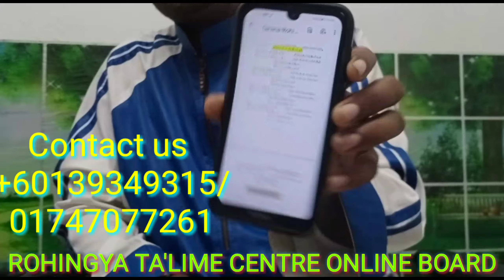ROHINGYA RTCOB COMMITTEE